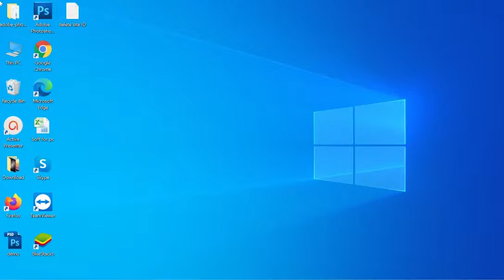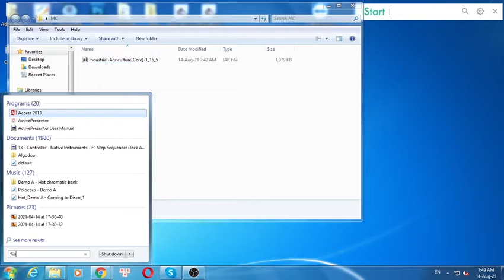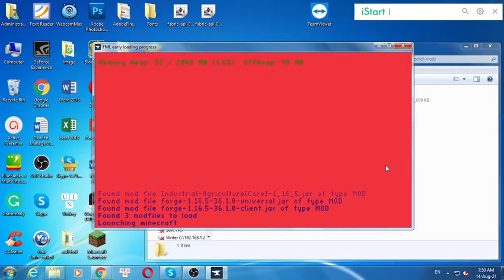Industrial Agriculture Mod 1.16.5/1.15.2./1.14.4 & Tutorial Downloading And Installing For Minecraft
I will guide you through the detailed steps, from which you will find your download Industrial Agriculture Mod 1.16.5/1.15.2./1.14.4 and install it easily.

Description Industrial Agriculture Mod:
This mod is an add-on for the Mystical Agriculture mod. It adds seeds/crops/essences for other mods resources. Check below for a list of all additions for each mod supported.

Version 1.8.9 Is currently out for Minecraft 1.16.5. This new version adds some new items called Seed Bags. There are 6 tiers, each tier holds the same amount of seeds However, each tier can only hold that tier seed. For example, the tier 1 bag, can only hold tier 1 seeds, the tier 4 bag can only hold tier 4 seeds.

How to install Industrial Agriculture Mod
1. Download the Industrial Agriculture Mod you want to install.
2. Navigate to your phone settings menu then to the security settings. Enable the Install from Unknown Sources option.
3. Use a file browser and navigate to your download folder. ...
3. The Industrial Agriculture Mod should safely install.